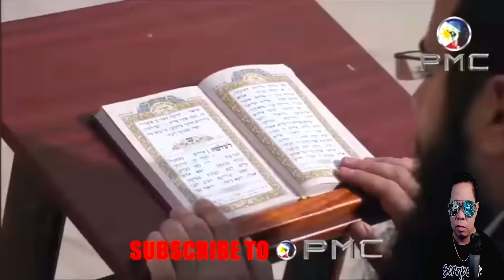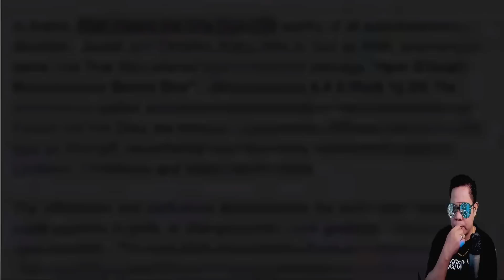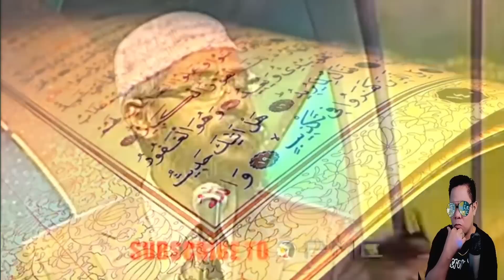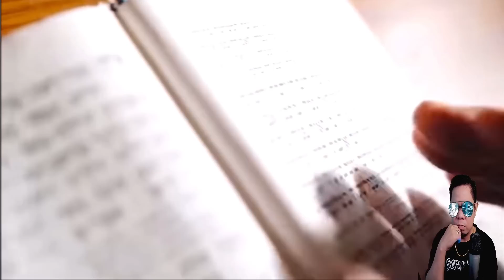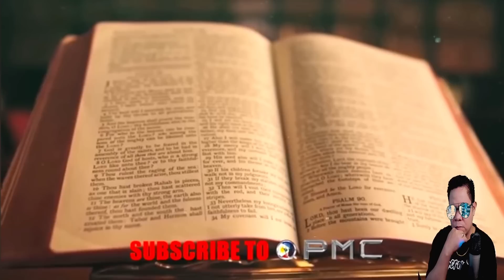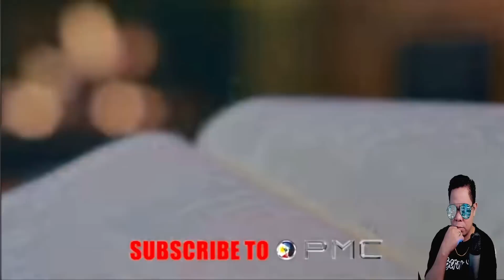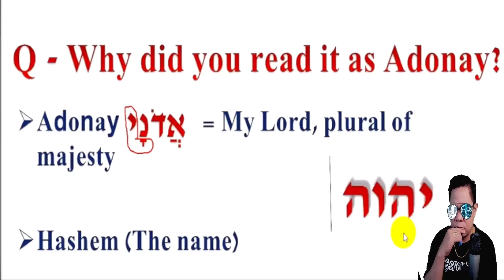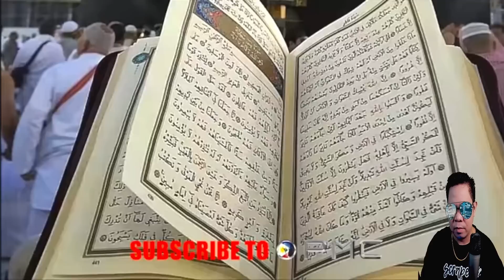BAKIT NILA TINAGO ANG TUNAY NA PANGALAN NG DIOS? (REACTION AND COMMENT)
IAMDAVID